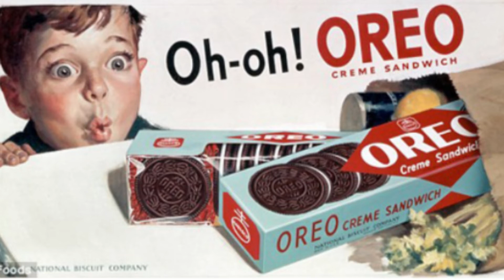QUANDO EU FAÇO NÃO SOBRA NADA TORTA DE OREO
Olá comida & cia aqui vamos para mais uma deliciosa receita
      TORTA DE OREO
INGREDIENTES
100 gramas de manteiga
200 gramas de leite em pó
200 gramas de queijo cremoso
15 biscoito OREO